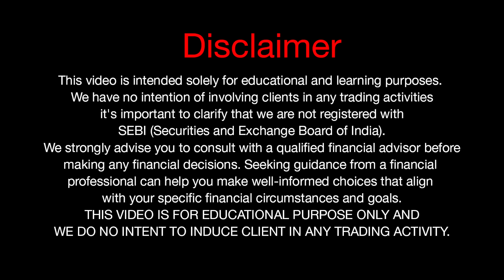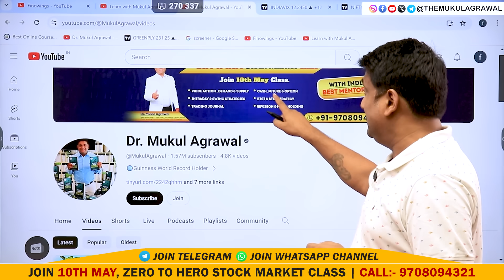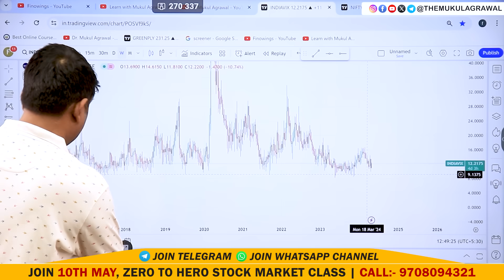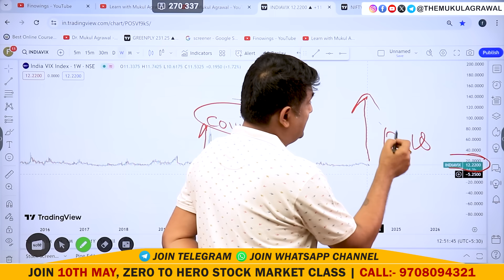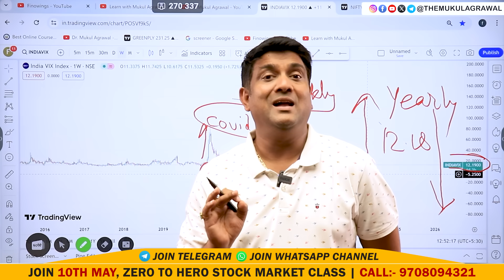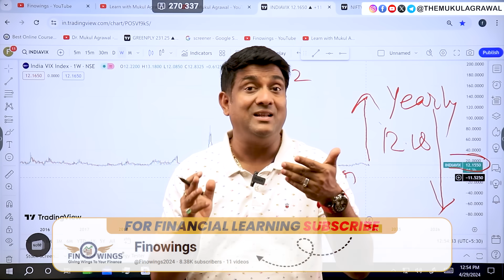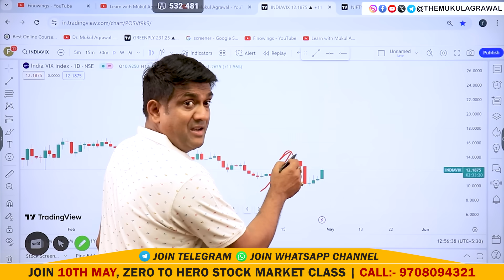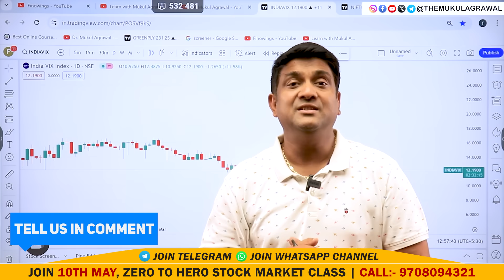India Vix Record BIG Crash | क्या Nifty Rocket होगा ?